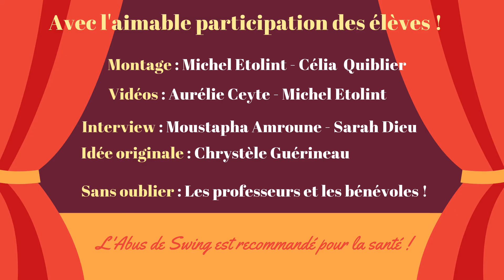Tap Swing Reportage témoignages des adherents 2018-2019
Montage : Michel Etolint - Célia Quiblier
Vidéos : Aurélie Ceyte - Michel Etolint
Interview : Moustapha Amroune - Sarah Dieu

Association Tap Swing tapswingandco.fr
Page Facebook : @tapswing